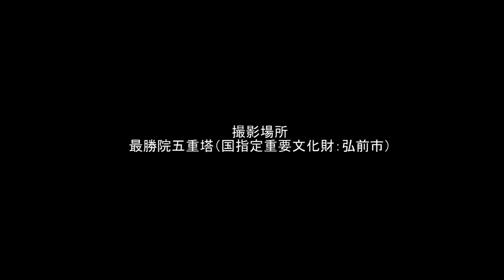桜咲く頃2015 枝垂れ桜と最勝院五重塔（重要文化財：弘前市） 2015-4-26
この五重塔は津軽統一の際、敵味方の区別なく、犠牲者すべてを供養するために、４代藩主信政の時代に建立されたものです。塔の高さは31.2ｍで東北一の美塔と讃えられているものです。国の重要文化財に指定されています。枝垂れ桜とのコラボが見事でした。